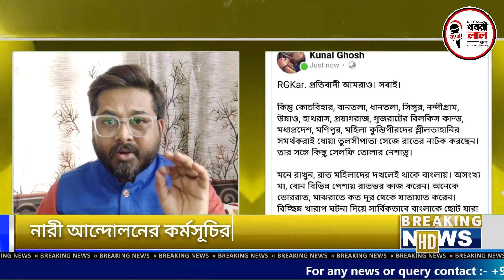নারী আন্দোলন কী নষ্ট করতে চাইছে শাসক?কী হবে আজ রাত ১২ টায়?